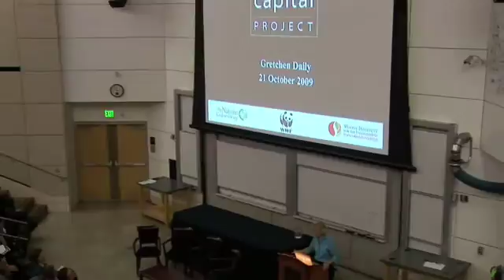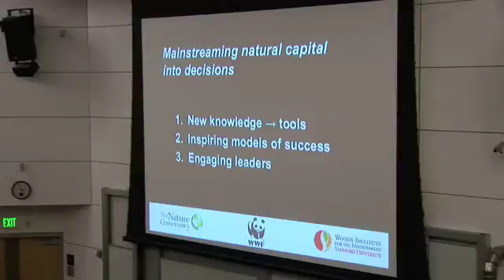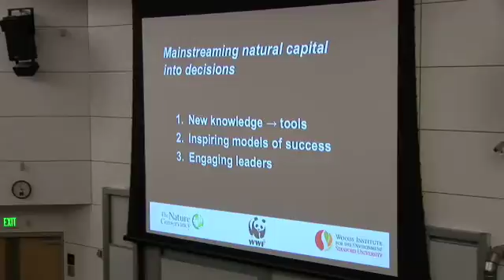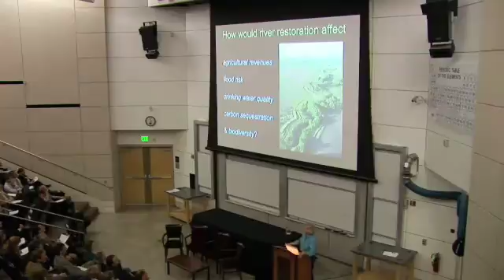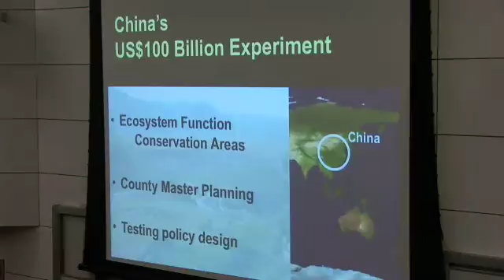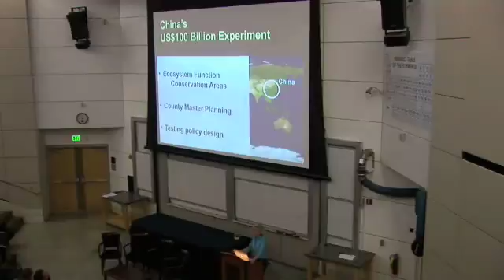Natural Capital Project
(October 21, 2009) Gretchen Daily, Professor of Biology at Stanford, presents current research and investigative goals of the Natural Capital Project, an initiative co-sponsored by the Woods Institute along with The Nature Conservancy and the World Wildlife Fund.